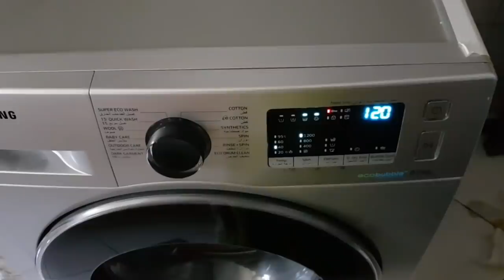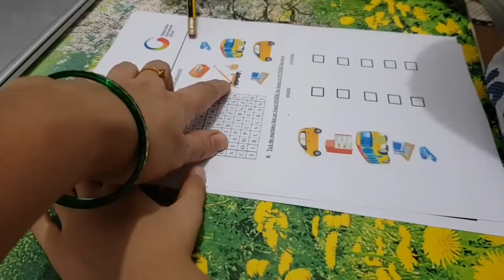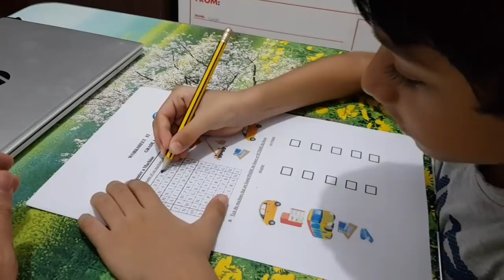Morning busy cleaning | cooking | simple breakfast | dinner ideas| weekly preparation tips and ideas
weekly batter grinding ideas

rice kollukatti recipe

wheat rotting

cleaning routine with my hubby